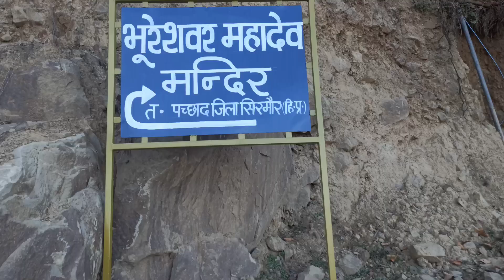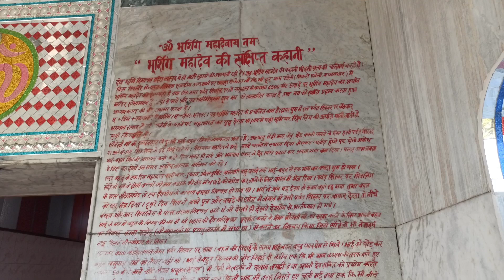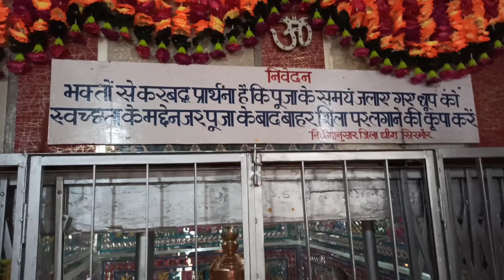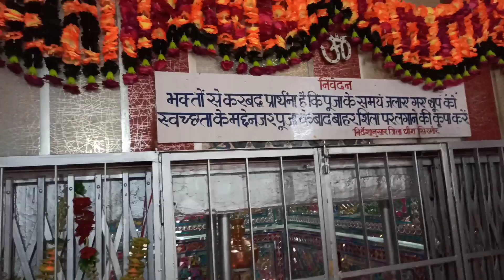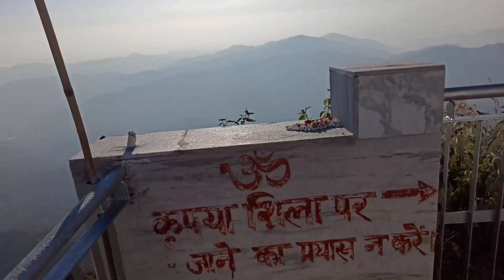Friends के साथ मस्ती ।। बुरशिंग महादेव के दर्शन ।। जै भोले नाथ 🙏NaturalDesiVloge//7 November 2021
Friends के साथ मस्ती ।। बुरशिंग महादेव के दर्शन ।। जै भोले नाथ 🙏NaturalDesiVlog

Thanks 4 Support🙏🙏🙏

=×=×=×=×=×=×=×=×=×=×=×=×=×=×=×=×=×=×=×=x

#-दिवाली पर सोलन बाज़ार में रश😱, Diwali or Dhanteras ki Ronke, Solan bazar me

#-Kasauli View, Sunset Point Kasauli, Top Tourist Places in Himachal Pardesh

#-Dagshaiii View, Solan Dagshai Beautiful Place in Solan.*

#-शूलिनी मेला हुआ सम्पन्न2021, शूलिनी मेले की सबको बहुत बहुत बधाई, शूलिनी मेला 2021,(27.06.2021) Shoolini mela 2021

#-शक्ति पीठ मंदिर की आरती 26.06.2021,जै माँ शूलिनी, शूलिनी मेला 2021,Shoolini mela 2021

#-शूलिनी दरबार से माँ दुर्गा शक्ति पीठ मंदिर की रौनके🙏, भव्य दर्शन, शूलिनी मेला सोलन 2021,Shoolini Mela 2021 Solan, Shoolini Fair Part -2

#-भव्य दर्शन,शूलिनी मेला सोलन 2021, जै शूलिनी माँ🙏,Shoolini Mela 2021 Solan, Shoolini Fair,Part-1

#-Kali Mata Mandir Solan Shamti🙏

#-शिरडी जैसा साई मंदिर सोलन शामती में

#-Brijeshwar Mahadev Mandir // Deothal Gambar pul

#-Tara devi Mandir Shimla//250Years Old

#-पौराणिक पांडव गुफा सोलन//करोल गुफा सोलन😲

#-शिमला में मिले मधु दी🙏//Madhu Diiii In Shimla//Happy Birthday Diiii🎂

#-Stone Kumbh//एक व्यक्ति के अथक प्रयासों द्वारा स्वयं निर्माणित//Shiv Stone Temple

#-Brauty inSolan//Mohan Shakti National Heritage Park//H.P.

#-हिमाचल कि शान// मधु Didi के साथ एक मुलाकात// In Solan

#-बाबा बालक नाथ मन्दिर देओन्घाट सोलन//Jai Babe Di🙏

#-Baba Balak Nath Manfir Dhyarighat solan

#-काली टिब्बा in चायल सोलन//जै मां काली

#-Waterpark in साधुपुल सोलन//Best Weekend Place in Solan

#-जटोली मंदिर in Solan//एशिया का सबसे ऊंचा मंदिर

#-SHIV GUFFA in Solan Browery

#-शिव ढांक//जहाँ अति हैं पत्थर में डमरू की आवाज़

THANKS 4 SUPPORT 🙏🙏